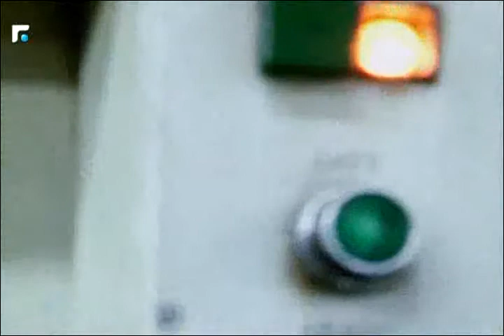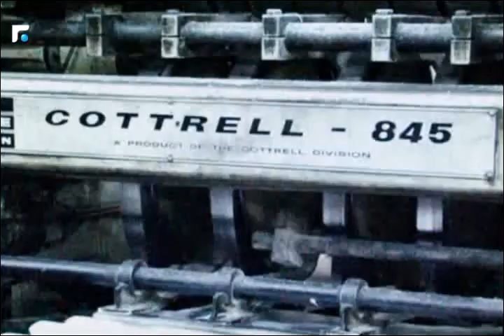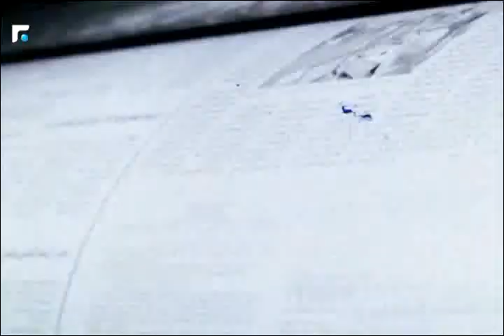كلام بيروت مع الدكتور عامر حلواني 28/05/2016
كلام بيروت مع الدكتور عامر حلواني